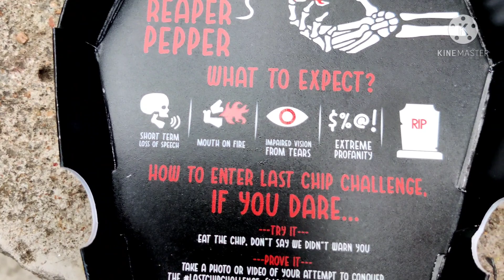Jolo Chips Challenge🔥 in Bengali Eating World Hottest chip's ata kano khelam ami 😰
Aj amra try korbo jolo Chips jolo Chips world er sobthake jal chips

jolo chips